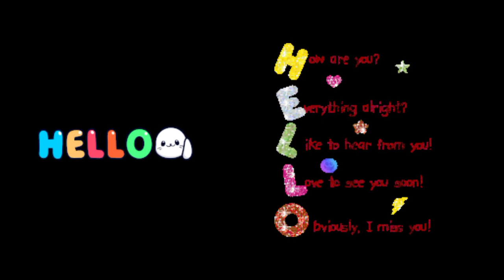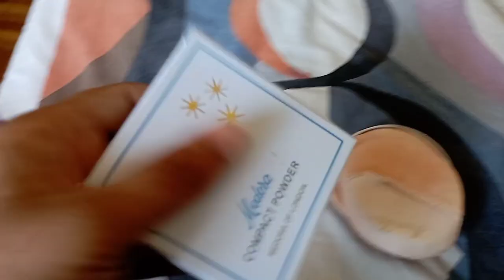My makeup collection | what's in my bag | Pakistani girl in Portugal